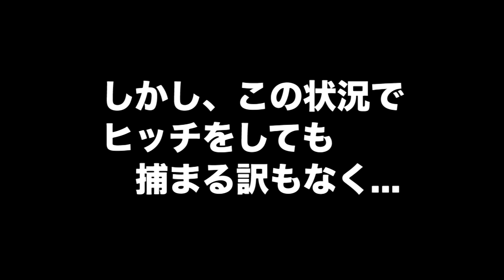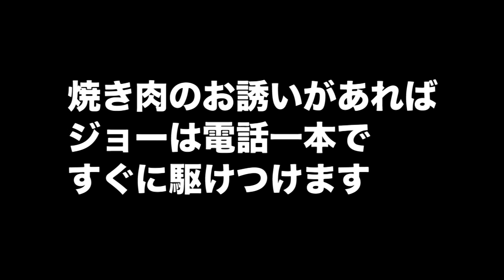【スラム街】餓死寸前で生ゴミを拾い食い【南米縦断#39】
【南米縦断#40】